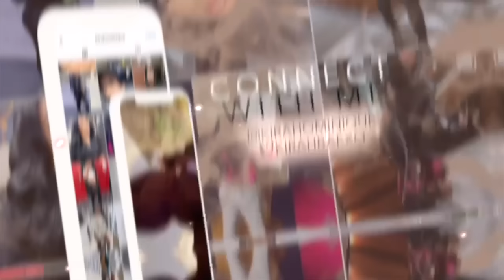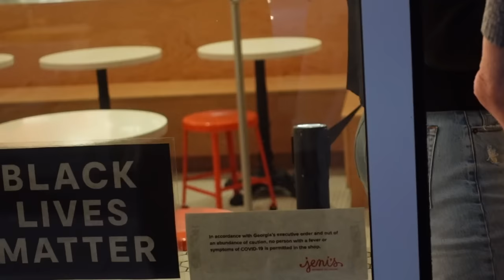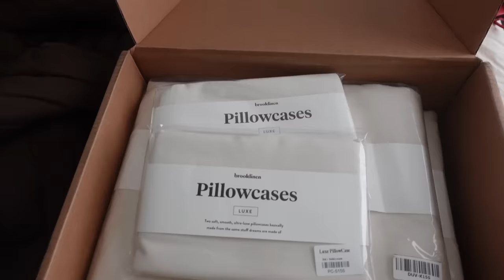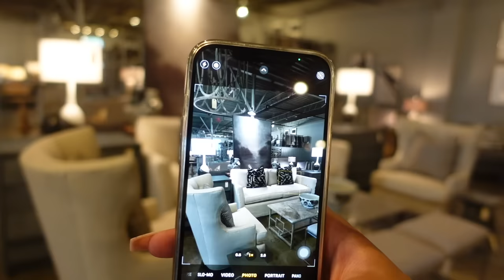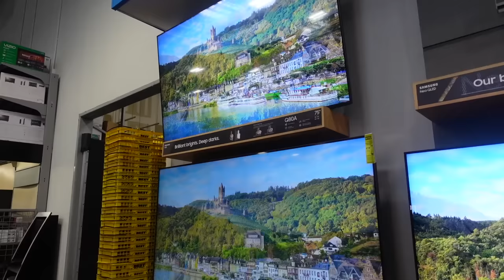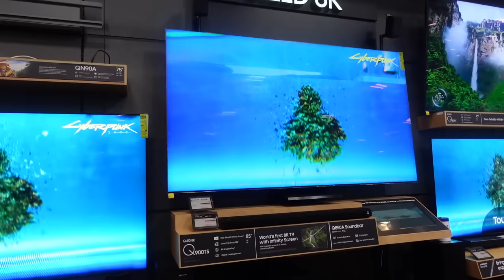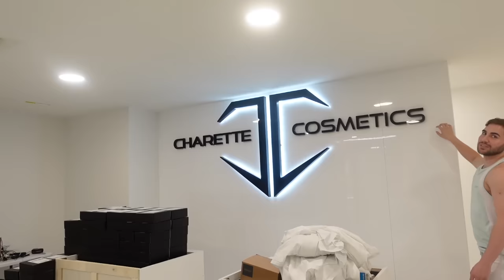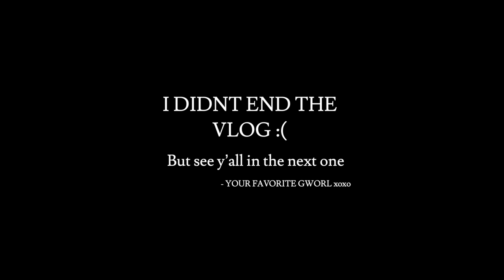VLOG: DECORATIVE PILLOW HUNTING + TV SEARCH + FACIAL DATES + MINI HAUL & MORE | KIRAH OMINIQUE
♡ Other Links:
Jbw Watches : KirahOJbw For $20 Off